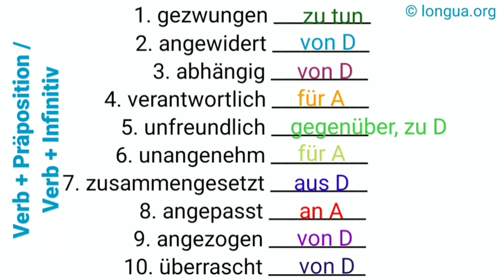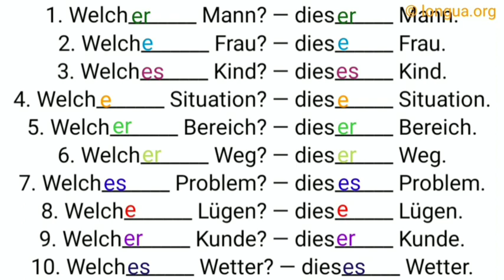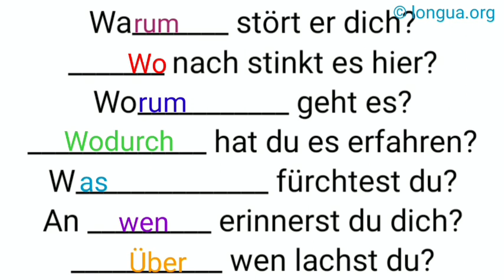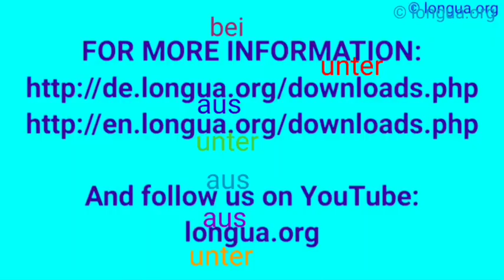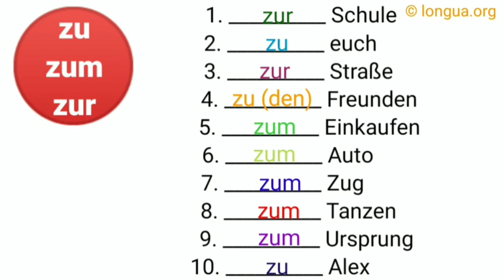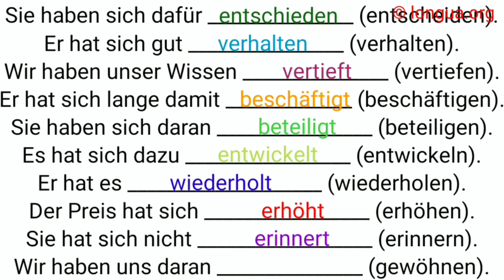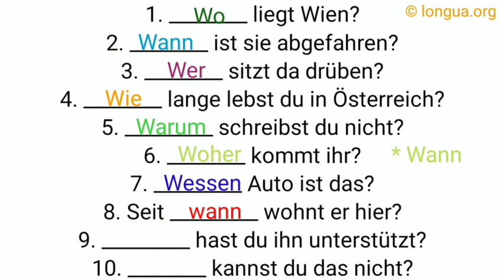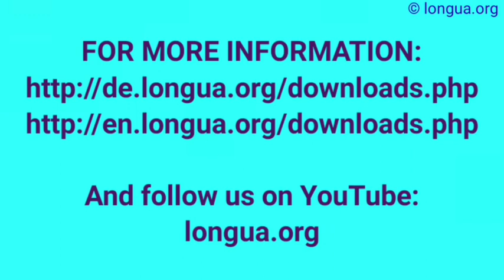Learn German, German language, German grammar, German Lessons, Präposition, zu, in, zum, auf, nach,